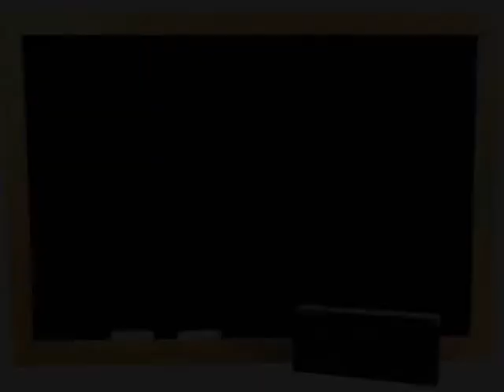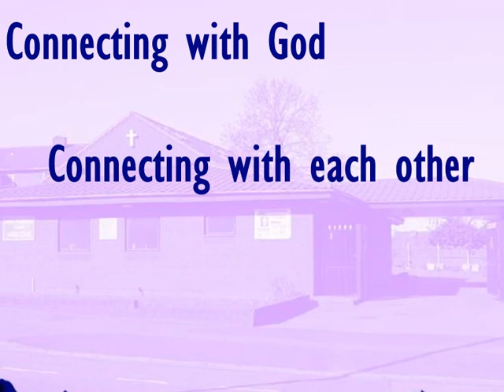Church News - Bilston Pentecostal Church, 21st June 2009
Details of everything coming up in the life of a great church in the west midlands!